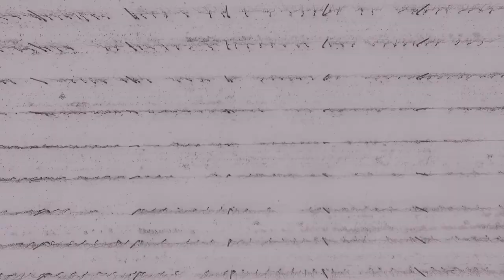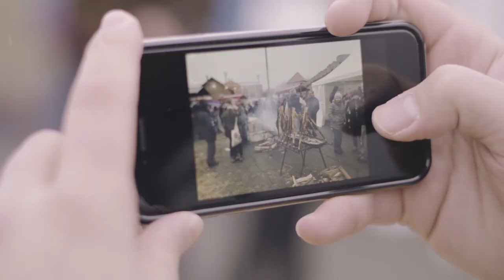VINKOVO U ILOKU 2019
Ilok - grad koji možda podsjeća na ostale gradove istoka Hrvatske, a zapravo ima priču. Svoju priču.

Voice over: Frano Ridjan
Video: Studio 55 / Matej Čehovski